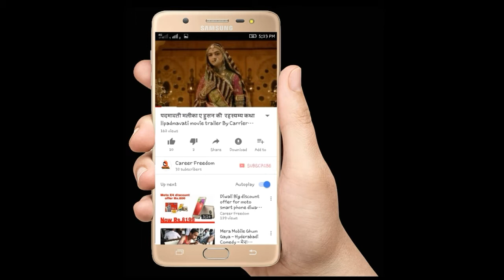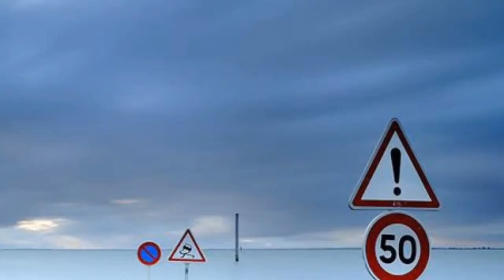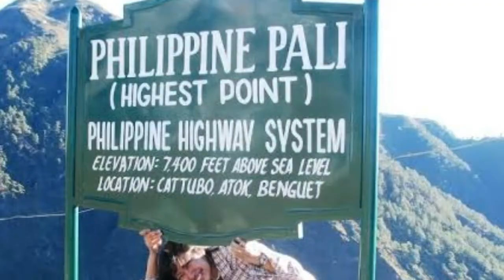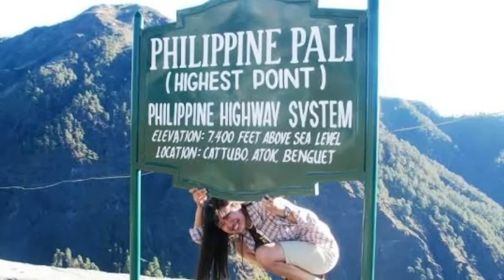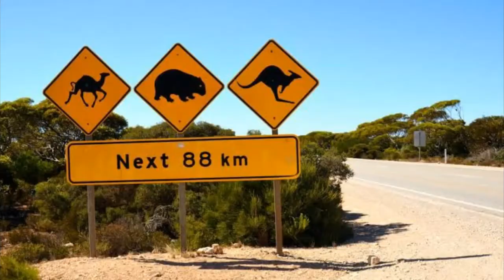10 Roads You Would Never Want to Drive On|| दुनिया की 10 खतरनाक सडक ।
दुनियाभर की 10 खतरनाक सड़कें ll 10 Most Dangerous Roads In The World.
दुनिया का हर देश अपने यहां की सड़कों को बेहतर बनाना चाहता है, लेकिन कुछ रोड्स ऐसे भी हैं, जिन्हें बेहतर बनाना शायद इंसान के बस में भी नहीं है। ये दुनिया की सबसे खतरनाक सड़कों में शामिल हैं। इन पर ड्राइविंग करना कोई खेल नहीं है, क्योंकि यहां हर ड्राइवर हर पल मौत के साथ खेलता है। इसके बावजूद ऐसी सड़कों पर लोगों की आवाजाही बनी रहती है। ऐसे आज हम आपको दुनियाभर के अलग-अलग देशों की 10 खतरनाक सड़कों के बारे में बताने जा रहे हैं। List in:- 1 Skippers Canyon Road, New Zealand 2 Luxor-al-hurghada Road, Egypt 3 Tianmen Mountain Road, China 4 Karakoram Highway, China-Pakistan 5 Zojila Pass, India 6 Taroko Gorge road, Taiwan 7 Patiopoulo-perdikaki Road, Greece 8 Halsema Highway, Philippines 9 EYRE Highway, Australia 10 Passage du Gois, France 10 найнебезпечніших доріг в світі 10 Jalan Paling Berbahaya di Dunia 10 mest farlige veje i verden 10 gefährlichste Straßen der Welt 世界で最も危険な10の道 10 labiausiai pavojingų Keliai pasaulyje 10 самых опасных дорог в мире 10 Drumuri de cele mai periculoase din lume 10 strade più pericolose del mondo